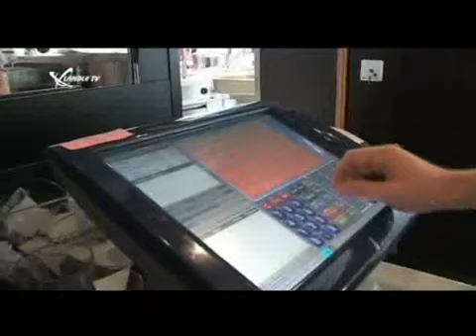Ländle Talk mit Sonja Spieler